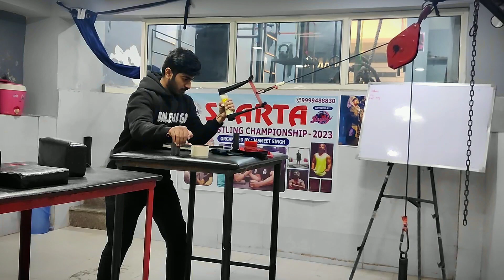SECRET 🤯 TO STRONG CUPPING 💪 - FULL WORKOUT -🦾🔥 WRIST WRENCH USES .